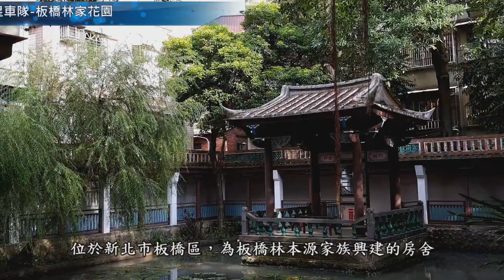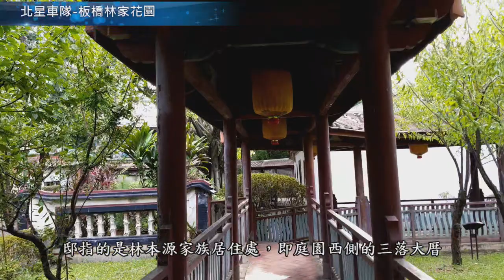北星車隊-板橋林家花園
林本源園邸（英語：Lin Family Mansion and Garden）位於新北市板橋區，為板橋林本源家族興建的房舍，仿蘇州留園設計，是目前臺灣僅存最完整的園林建築。該居可追溯至1847年，當時為林本源家族北上屯租的租館，後經林國華、林國芳兩兄弟擴建，成為林本源家族之居所。民國65年(1976年)，林本源家族將庭園部分捐給當時的臺北縣政府（即今新北市政府），花園於民國75年第一次修復後收費開放參觀。第二次修復期間為86年至90年，90年8月9日重新開放，三落大厝並同時於90年7月完成修復，並配合花園開放。目前林本源園邸由新北市政府文化局負責維護與整修的工作，並為宅第類國定古蹟。行政單位隸屬新北市政府文化局，以一股的人力及預算維持日常運作。

林本源園邸總面積6054坪，可分成「園」和「邸」兩個部分：園又被稱作「板橋林家花園」，指的是住屋之外的庭園部分，其中包含來青閣、月波水榭、定靜堂等多處房舍與人造山水；邸指的是林本源家族居住處，即庭園西側的三落大厝。目前三落大厝仍屬於「祭祀公業林本源」，需專人帶領才能入內導覽。